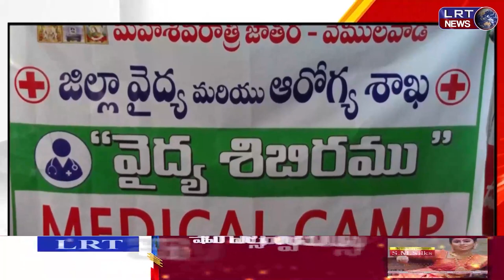శివ నామస్మరణతో మార్మోగుతున్న రాజన్న సన్నిధి ||| LRTNEWS